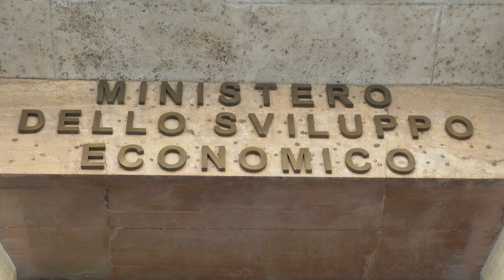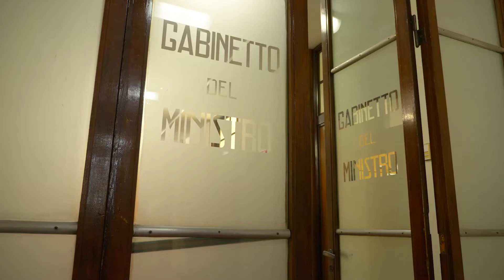Palazzo Piacentini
Palazzo Piacentini, sede del Ministero dello sviluppo economico è stato inaugurato nel 1932.
L'edificio è stato progettato dagli architetti Marcello Piacentini e Giuseppe Vaccaro in ogni suo dettaglio.